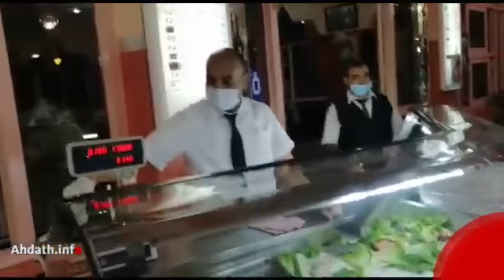منطقة عين الحصن بتطوان تستعد لاستقبال زوارها